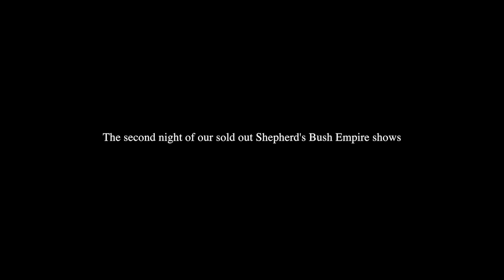New Hope Club - I Want to Hold Your Hand - Live @ The Empire London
New Hope Club - Livep at Shepherds Bush Empire:
- 0:16 I Want To Hold Your Hand (John Lennon, Paul McCartney)
- 1:27 Twist And Shout (Phil Medley, Bert Berns/Russell)
- 2:45 Saw Her Standing There (Paul McCartney, John Lennon)
- 4:37 She Loves You (John Lennon, Paul McCartney)